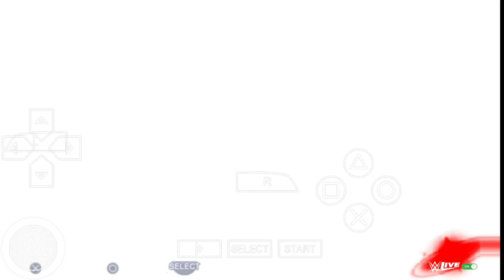Team Roman Reigns Vs Team Sheamus WWE 2K22 PPSSPP